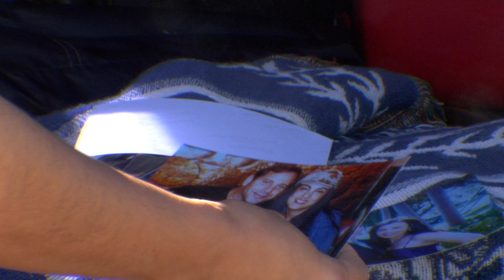Confused Souls Trailer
Jackie Di Crystal plays Juanita a woman running from her memories when she comes to face with her destiny in the shape of an ancient necklace. She becomes the guide for those that are lost. She needs to make them remember what they have chosen to forget. Juanita takes the misfits she picks up along a dirt road in an awakening journey.  On the surface they have nothing in common but if you look closely... Starring: Jackie Di Crystal, Jackie Mares, Emanuel Gironi, Robert Lucas